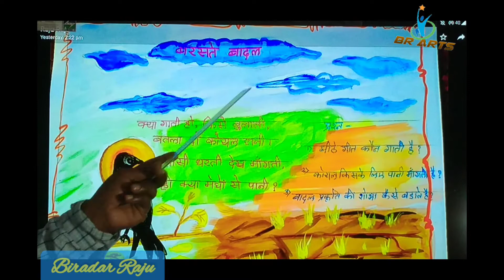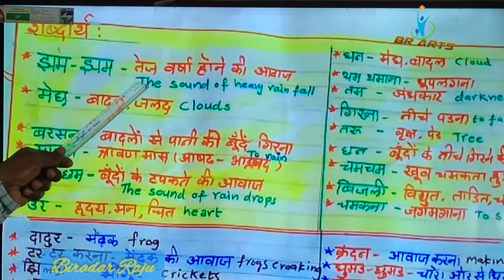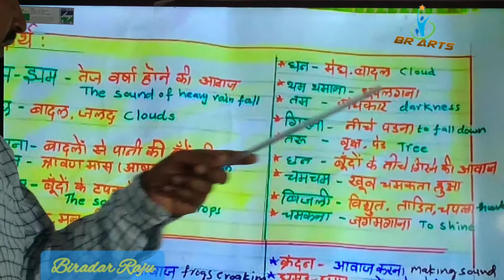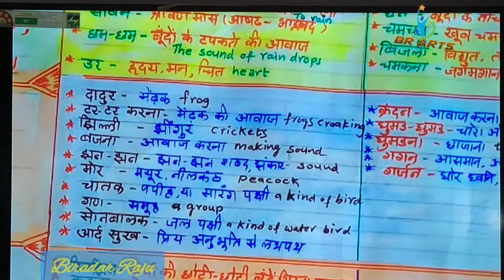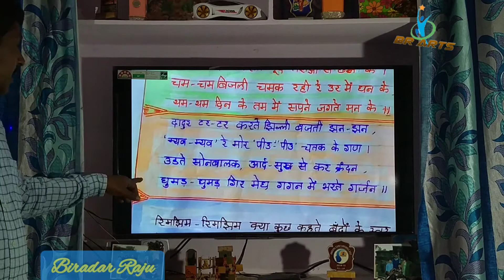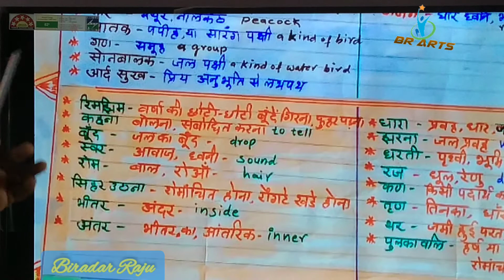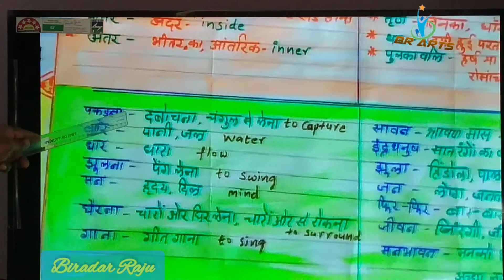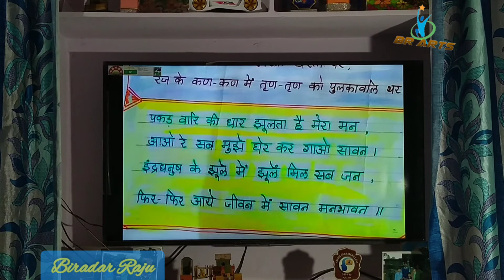BARASTE BADAL-Part-2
10th class hindi